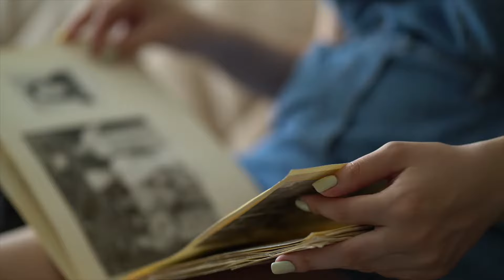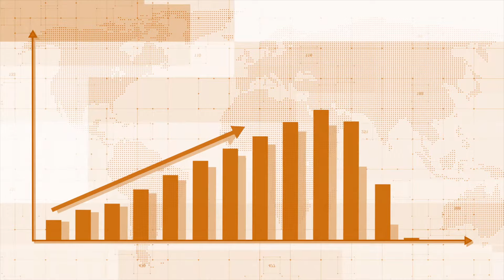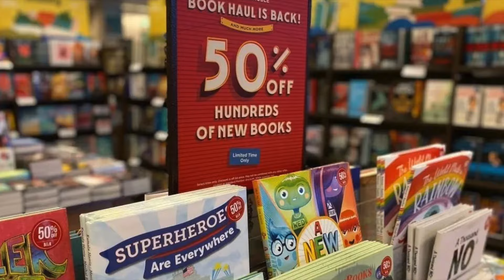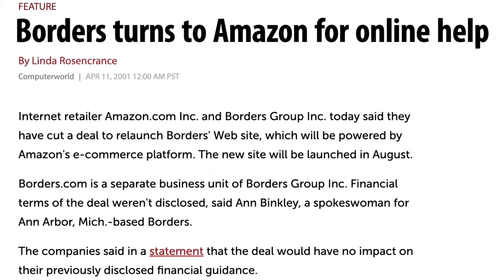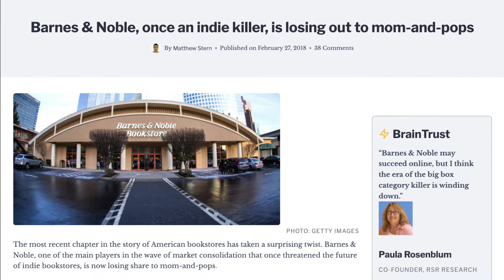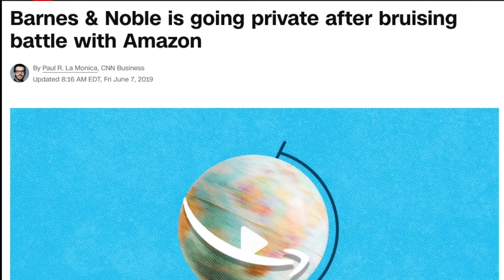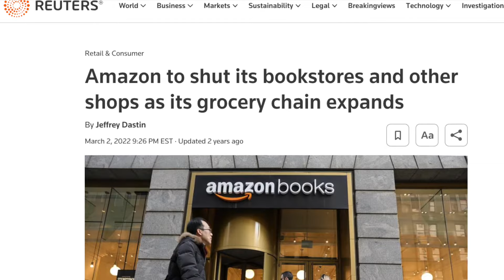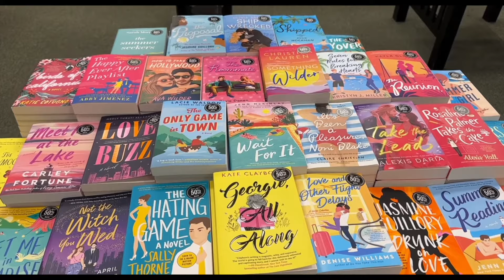What Happened to Barnes & Noble? | The Amazing Rise and Fall…and COMEBACK of a Bookstore Icon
This mini-documentary explores the rise and fall of Barnes & Noble and how the iconic bookstore chain is staging an amazing comeback. If you want to learn all about Barnes and Noble, don’t miss this video.

Special thanks to the following YouTube channels: Vampire Robot, Khalilah D., Kayla and Aria, Lauranda Reads, Swell Entertainment, and JustAli

If you are or represent the copyright owner of materials used in this video and have a problem with the use of said material, please contact me via my email address in the "about" page on my channel.